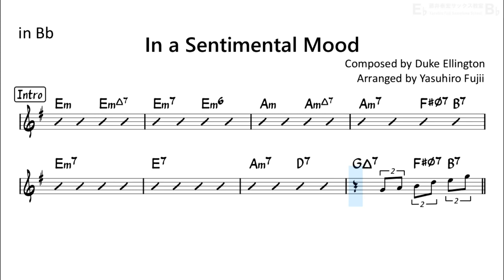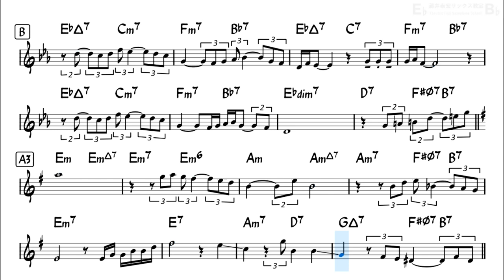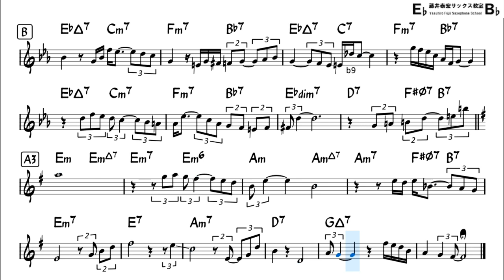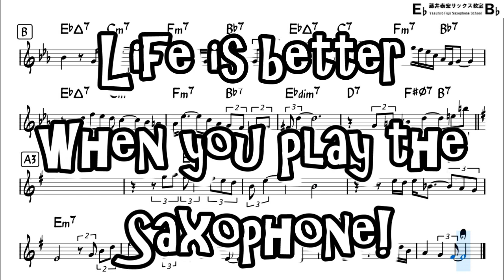In a Sentimental Mood (Duke Ellington 1935) Bb Sax Sheet Music Score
In a Sentimental Mood (Duke Ellington 1935) Bb Sax Sheet Music Score Backing Track Palyalong